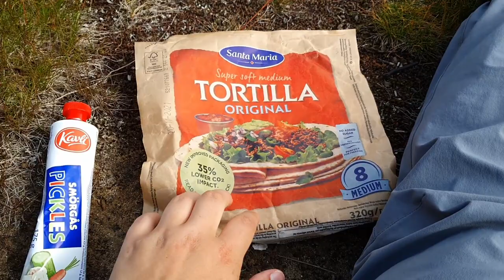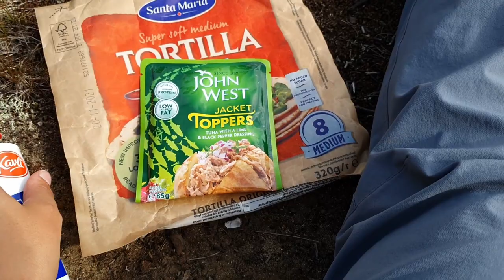Yksin erämaassa | Päivä 5: Ensikertaa suunnistamassa | Naltijärven at - Vaskolompolon at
Vaelsin elokuussa 2021 yksin lapissa kiertäen pään alueen erämaita ja puistoja. Halusin oppia suunnistamaan, nauttia erämaamaisemista ja rauhasta sekä kerätä itsevarmuutta yksinretkeilyyn. Minulla ei ollut kilometritavoitetta, vaan tavoitteenani oli oppia kuuntelemaan paremmin itseäni sekä olemaan enemmän läsnä. Helppoa se ei ollut ja olen opin tiellä edelleen, mutta toivon, että nämä pienetkin opin muruset välittyvät sinulle matkan edetessä. Tämä video on 28 päiväisen matkani viides ja matkaa kertyi 32 km.

Julkaisen koko reissun videot joulukalenterin omaisesti jouluaattoon asti ja koska reissuni kesti kauemmin kuin 24 päivää, niin adventtisunnuntaisin sekä jouluaattona tulee tuplajaksot.